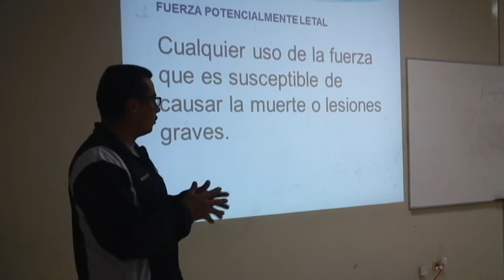A punto de iniciar segunda generación de policías preventivos, la iniciarán 300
La Secretaría de Seguridad Pública Municipal da a conocer que próximamente se estarán iniciando con una generación de cadetes para policías preventivos, quienes serán capacitados y adiestrados en las instalaciones de la Academia de la Policía Municipal.

Lo que vendrá siendo la segunda generación de Policía Municipal  de la administración 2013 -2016, la cual está  programada  para  que de inicio el 16 de  junio del año en curso, con un total de 300 cadetes aspirantes  a ser policías preventivos de esta localidad.

Cabe  hacer mención que los trescientos  aspirantes a preventivos que van a iniciar en breve el curso básico de formación policial  fueron escogidos de un universo de 1,066 interesados que llegaron a hacer el trámite para la selección de los aspirantes, de los cuales fueron 816 hombres y el resto femeninas, quienes tenían como  escolaridad de carrera técnica o secundaria 865, nivel preparatoria 188 y 13 con preparación universitaria.

Como primordial interés del titular de esta secretaría el maestro Cesar Omar Muñoz Morales y por instrucción del Presidente Municipal de formar  policías mejor preparados y más profesionales, todos los cadetes  que inicien esta academia con preparación de carrera técnica  o secundaria, tendrán que concluir  su desarrollo de preparatoria, esto a la par mientras que están siendo formados para servir a la comunidad como policías, para que al término de su formación ya salgan con un nivel de estudio mínimo de escolaridad preparatoria.

Lo que se logrará con el trabajo coordinado de instituciones educativas que imparten la prepa  abierta con la academia de policía municipal, para posteriormente darles el apoyo de que sigan formándose con alguna carrera universitaria gracias a convenios  que el municipio ha realizado con diferentes instituciones educativas de dicho nivel.